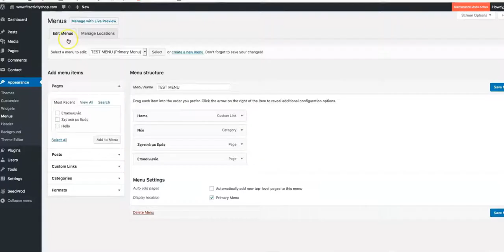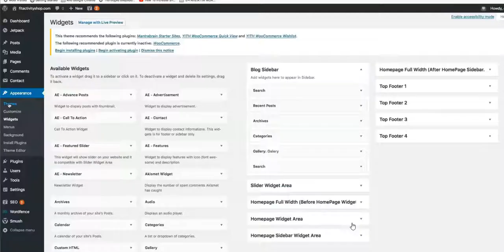Κατασκευή ιστοσελίδων wordpress βήμα προς βήμα καθοδήγηση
WordPress kατασκευή ιστοσελίδων βήμα προς βήμα καθοδήγηση
Σειρά μαθημάτων για δημιουργία ιστοσελίδων και e-shops με την πλατφόρμα του WordPress και WooCommerce. Το μάθημα είναι διαθέσιμο στο

Μαθαίνετε απο το Α ώς το Ωμέγα, πως θα κατασκευάσετε τη δική σας ιστοσελίδα με την Νο 1 πλατφόρμα στον κόσμο.

Χρήσιμο για:
Αρχάριους που θέλουν να μάθουν πως θα δημιουργήσουν sites με την πλατφόρμα του WordPress.
Ιδιοκτήτες blogs, Iστοσελίδων και Ηλεκτρονικών καταστημάτων (e-shops), που θέλουν να διαχειριστούν τις σελίδες τους.
Ενότητες:
1. Γνωριμία με το wordpress,
2. Κατοχύρωση Domain Names και Web Hosting,
3. WordPress Dashboard- σελίδα διαχείρισης. Επιλογή Θέματος, παραμετροποίηση,
4. Δημιουργία Κατηγοριών και Post – Άρθρου. Pages Διαμόρφωση Menu,
5. Φόρμα Επικοινωνίας και Κεντρικό Menu,
6. Settings και Widgets,
7. Χρήσιμα Plugins,

Νέος Editor – google console,
Google verification code και Analytics,
8. Αλλαγή templates,
9. Suite ENFOLD THEME,
10. Bonus Track_επεξεργασία εικόνας και SEO

Κατασκευή ιστοσελίδων wordpress
δημιουργια ιστοσελίδων wordpress
wordpress βοηθεια
wordpress manual ελληνικα
εγκατασταση wordpress
Εγκατάσταση WordPress για Αρχάριους
wordpress tutorial ελληνικα
Ελληνική Κοινότητα WordPress